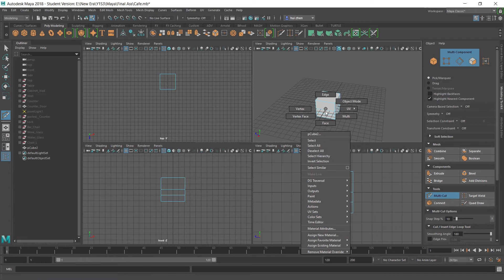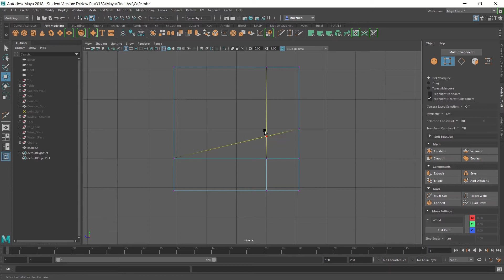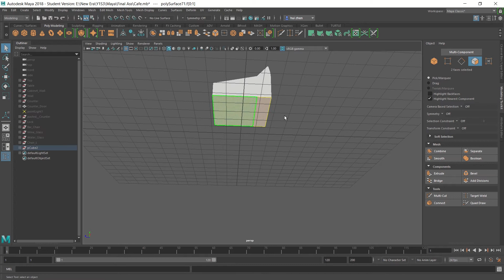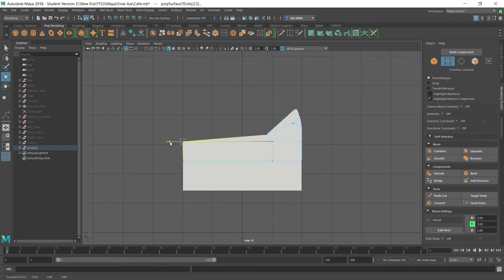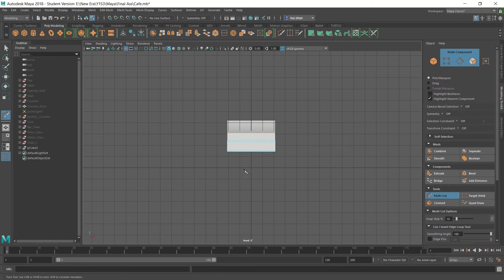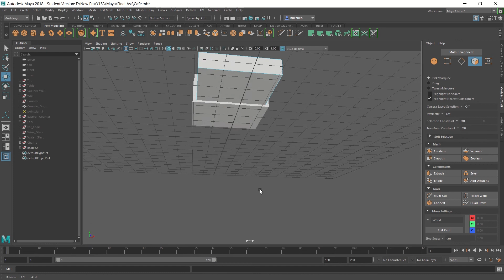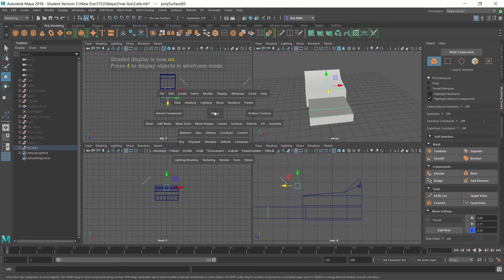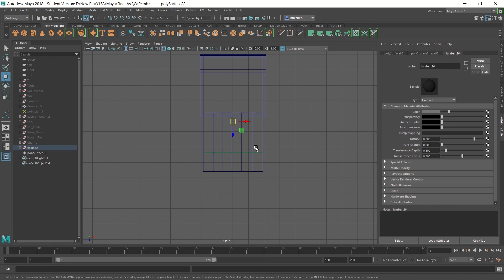Autodesk Maya 3D Animation Modelling l Cafe - Cashier (Part 1)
3D Animation in Maya.

Hello everyone, I am Red Bean!

It's an honor to meet you, and I will release you a guide here.

Let's learn step by step ~